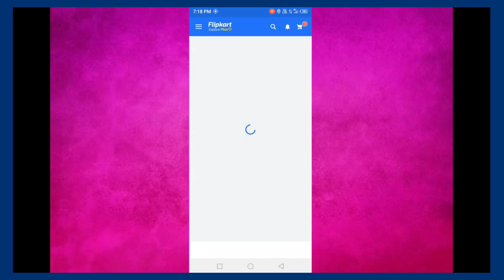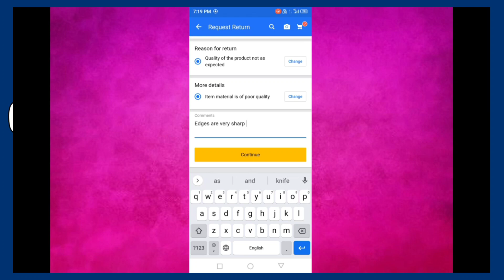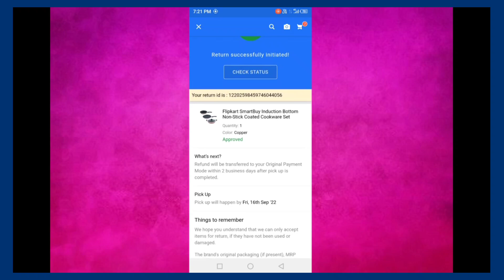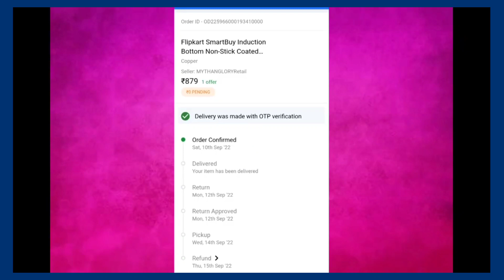how to return Flipkart items Kannada | how to replace Flipkart product Kannada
how to return Flipkart items telugu !! how to replace Flipkart product telugu !!